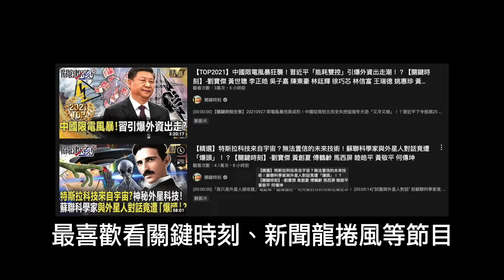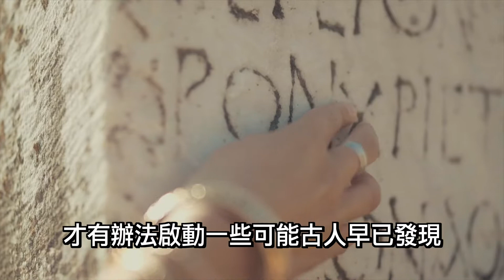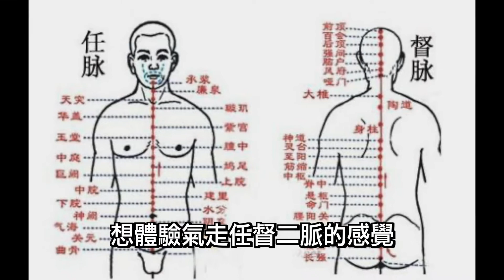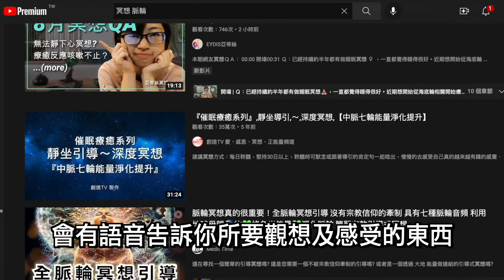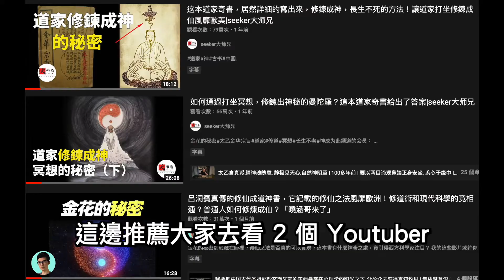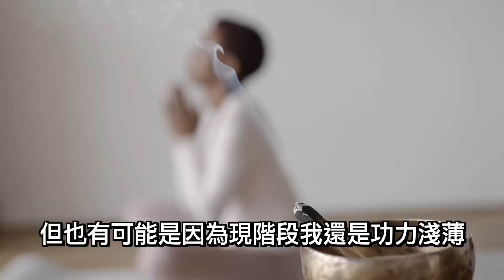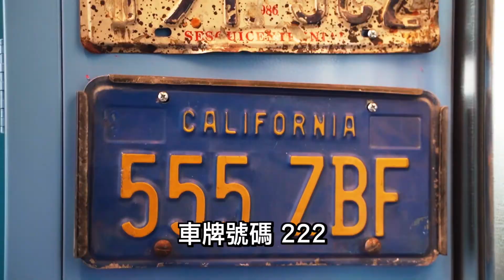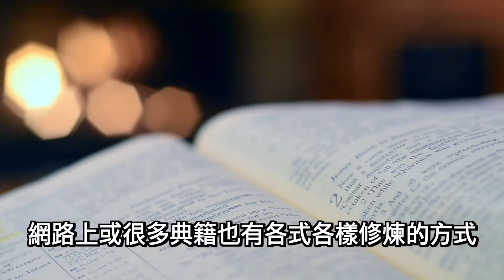【靈性成長】🧘🏻冥想時身心變化全公開 👁️ Meditation｜圓 Ben 是隻熊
微軟創辦人 比爾·蓋茲 及已故的前蘋果執行長 賈伯斯 等許多企業人士都有打坐冥想的習慣，冥想被認為可以幫助放鬆平靜、維持注意力、及提升直覺力。

而氣功則是透過調身、調息、調心之鍛鍊方法，達到強身健體、開發潛能等目的。

無論是進行冥想或是修煉氣功，在我實踐的過程裡，我認為二者並無太大差異，皆是向內探詢生命真諦的方式，而且還有了一些神奇的體驗，有興趣的話就聽我娓娓道來吧～

免責聲明：
純粹個人經驗分享及紀錄。對於其他沒嘗試過的方法，不進行評論～
敬請抱持開放心胸觀看影片，也歡迎有興趣的人自己身體力行實踐及研究。
亦可將內容視為開開腦洞，當作茶餘飯後消遣xD

0:00 影片開始
0:19 免責聲明
1:38 言歸正傳 - 前情提要
4:04 實踐【氣功】
7:06 實踐【冥想】
8:34 綜合體驗
9:56 曼陀羅圖案 & 道家 太乙金華宗旨
11:41 眉心輪的變化
14:53 結尾

*更正：
11:39 - 11:40 字幕誤植，正確內容為「我還會再拍影片更新的。」

影片內提到的資訊，
10:01 處
1、这本道家奇書，居然詳細的寫出來，修鍊成神，長生不死的方法！讓道家打坐修鍊成仙風靡歐美|seeker大师兄：
2、如何通過打坐冥想，修鍊出神秘的曼陀羅？這本道家奇書給出了答案|seeker大师兄：
3、呂洞賓真傳的修仙成道神書，它記載的修仙之法風靡歐洲！修道術和現代科學的竟相通？普通人如何修煉成仙？「曉涵哥來了」：

sub count
279